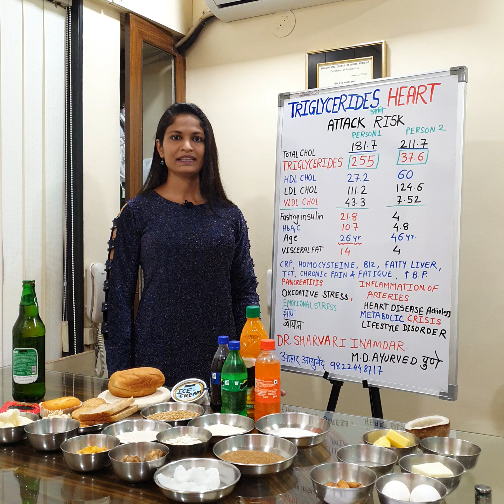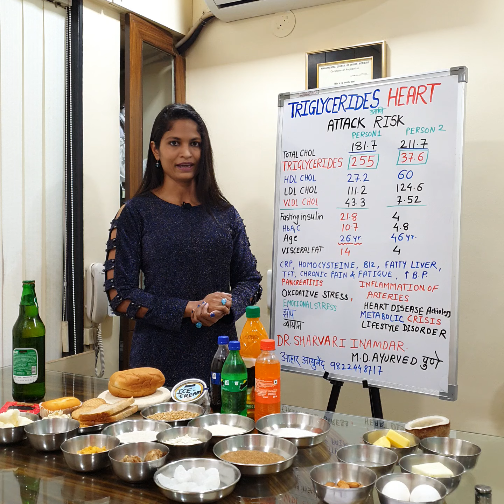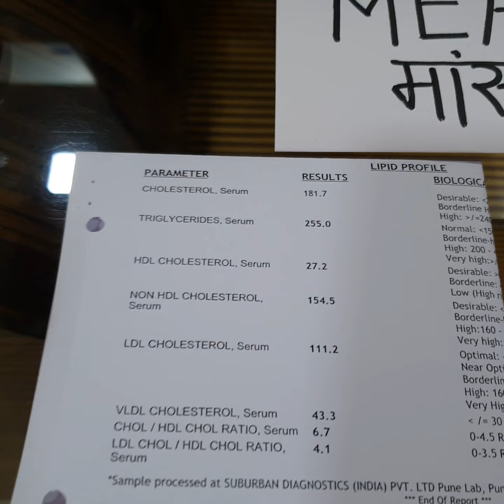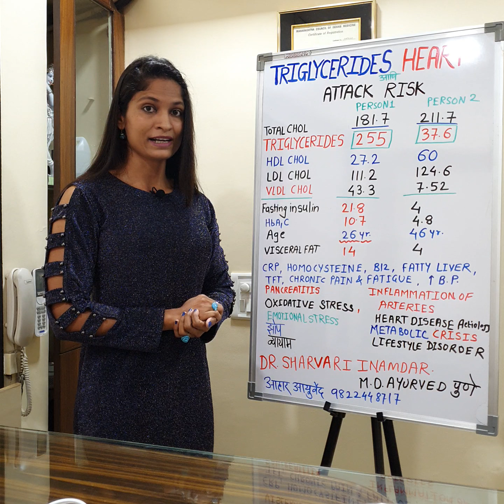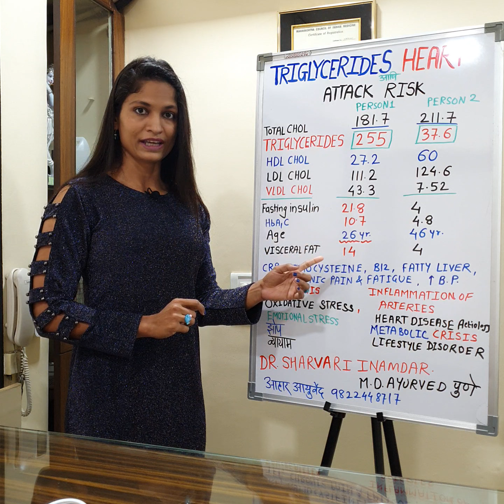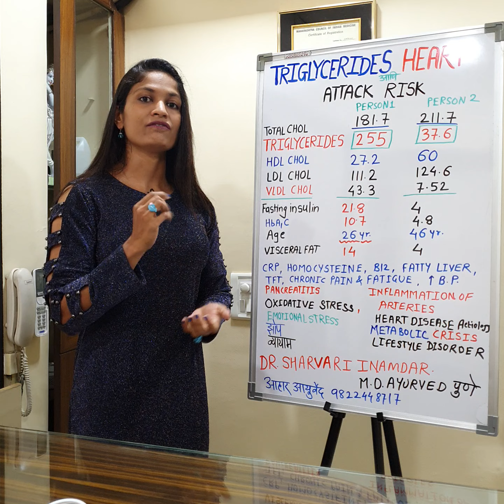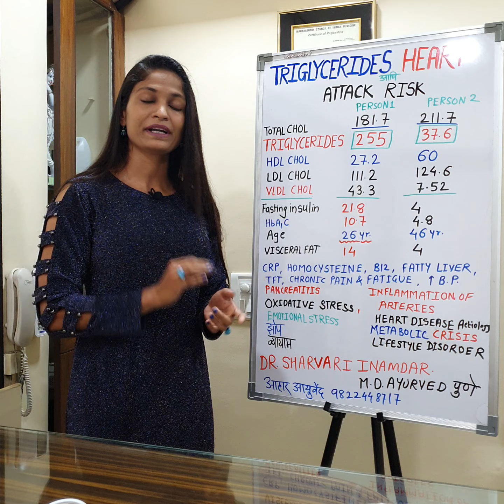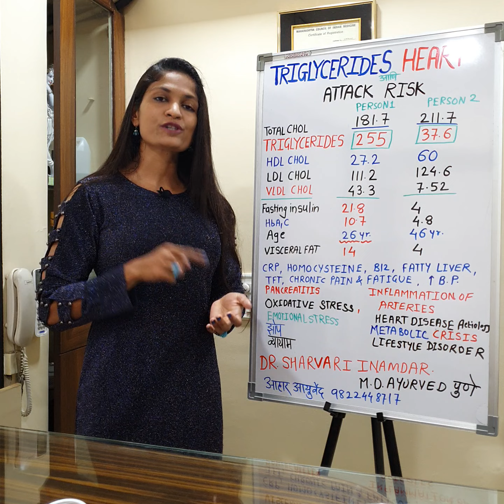HEART ATTACK RISK आणि Triglycerides